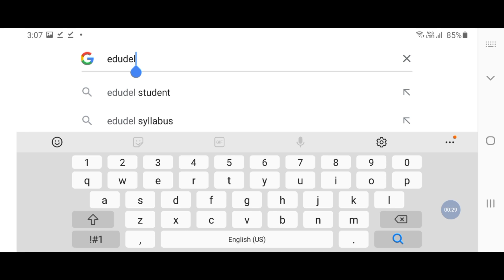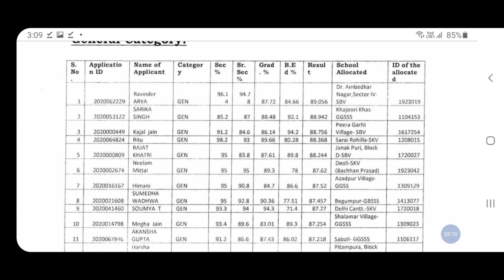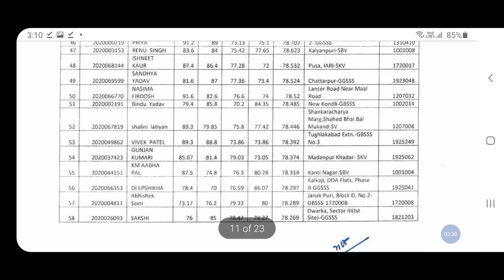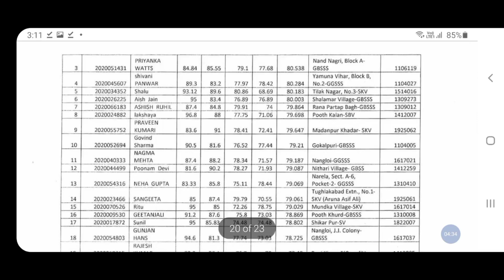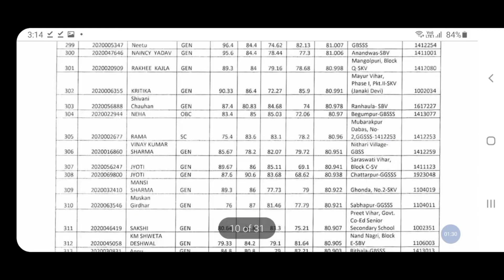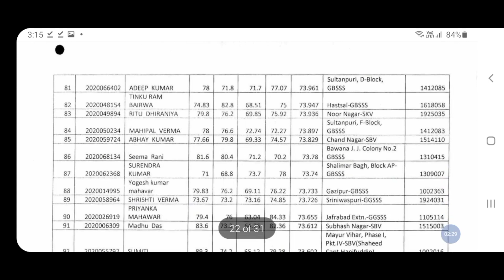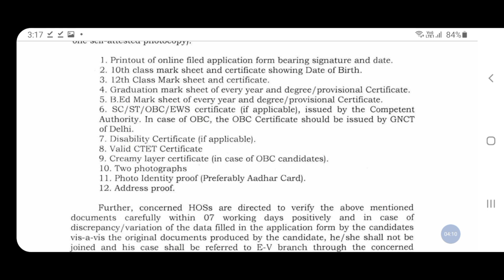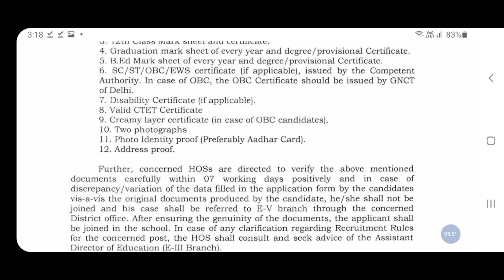delhi guest teacher|delhi guest teacher merit list|delhi guest school allotment |Edukativ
Delhi guest teacher merit list |delhi guest teacher result |delhi guest teacher school allotment @Edukativ